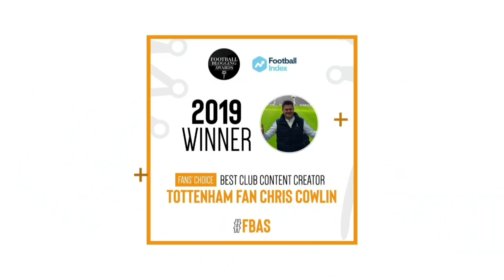MATCH PREVIEW: West Ham v Spurs: Team News, Match Facts & Stats, Predicted Line-Up, Score Prediction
+ CONTENT:
* Chris Cowlin previews Tottenham's Premier League game against West Ham United, kick-off on Sunday, 12noon